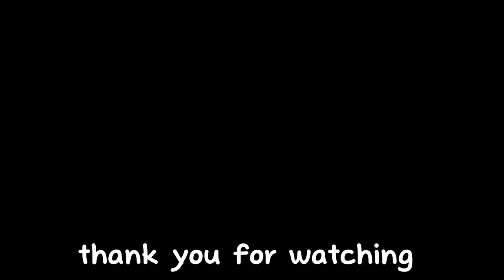Remove rust from guitar pick-ups (Fast and Easy)